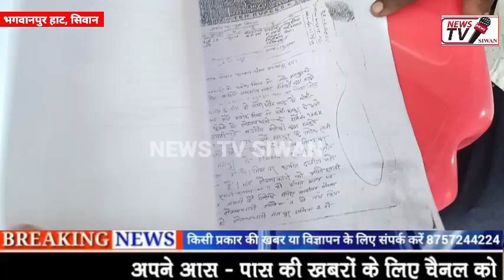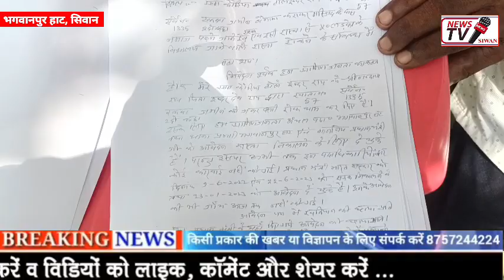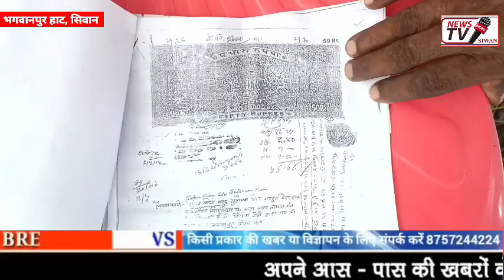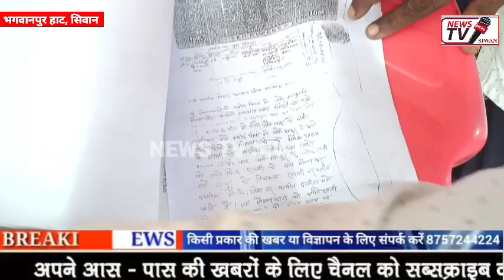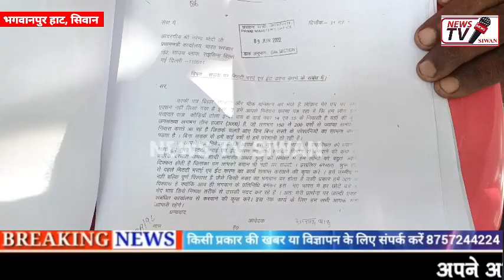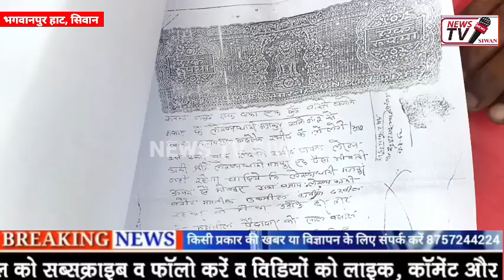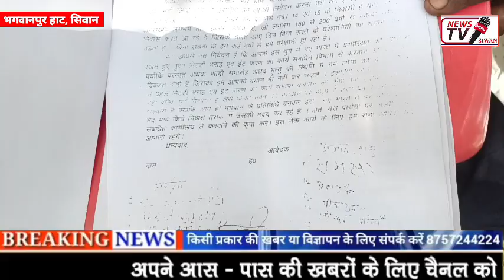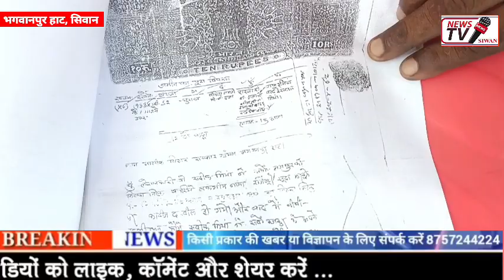भगवानपुर हाट में सैकड़ों की संख्या में महिलाओं व पुरुषों ने सड़क पर उतर कर किया प्रदर्शन-NEWSTVSIWAN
अभी-अभी सिवान के भगवानपुर हाट में सैकड़ों की संख्या में महिलाएं व पुरुषों ने सड़क पर उतर कर जमकर किया प्रदर्शन

देखिए गुस्से से लाल आक्रोशित महिलाओं ने कह दी बड़ी बात- NEWSTVSIWAN.IN